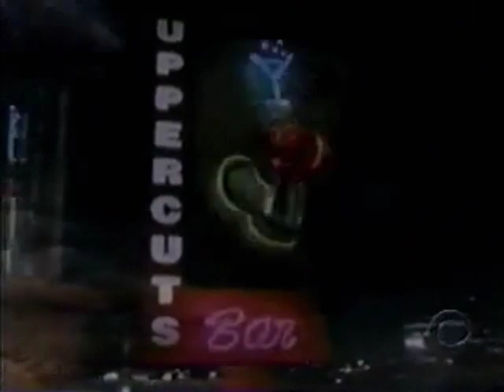Sons of Thunder (1999) - Intro Theme Song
- Your #1 source for everything Chuck Norris!

About the TV show:
In this spinoff of Walker: Texas Ranger, Detective Carlos Sandoval resigns from the Dallas Police after his partner is murdered. He then hooks up with childhood chum Trent Malloy, an ex-military martial arts instructor. Together they decide to form a private investigation business. Trent's brother, Tommy, and ex-cop turned bartender Butch McMahon help them out from time to time. The cynical Detective Ryan fills the Inspector Lestrade role.

Creators: Chuck Norris, Aaron Norris
Starring: Chuck Norris (as Cordell Walker), James Wlcek (as Trent Malloy), Marco Sanchez (as Carlos Sandoval), Neil Giuntoli (as Detective Ryan), Willie Minor (as Joe), Sheree J. Wilson (as Alex Cahill).